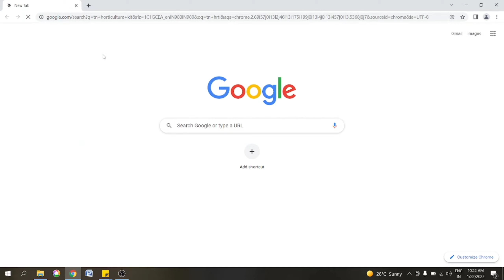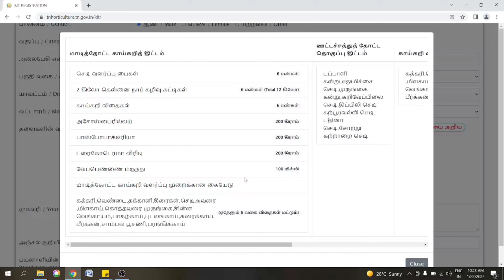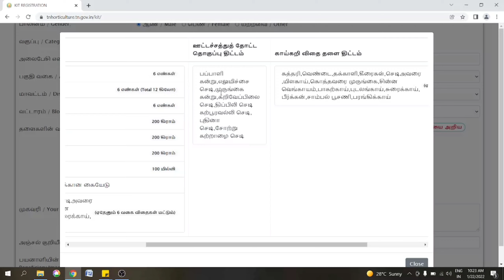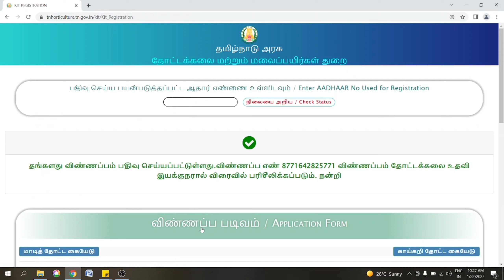ரூ.225 போதும் அரசு மானிய மாடித்தோட்டம் கிட் 2022 | How to Buy | Tamilnadu GOVT Terrace Garden Kit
This video is about Tamilnadu terrace garden kit 2022. This is  the latest updates from Tamilnadu Government.

 In gardening, a terrace is an element where a raised flat paved or gravelled section overlooks a prospect. A raised terrace keeps a house dry and provides a transition between the hardscape and the softscape.
 Since a level site is generally regarded as a requisite for comfort and repose, the terrace as a raised viewing platform made an early appearance in the ancient Persian gardening tradition, where the enclosed orchard, or paradise, was to be viewed from a ceremonial tent. Such a terrace had its origins in the far older agricultural practice of terracing a sloping site: see Terrace (agriculture). The Hanging Gardens of Babylon must have been built on an artificial mountain with stepped terraces, like those on a ziggurat.

Ancient Rome
Lucullus brought back to Rome first-hand experience of Persian gardening in the hilly sites of Asia Minor; the villa gardens of Maecenas, which included libraries open to scholars, incurred the disdain of Seneca. At Praeneste during the early Imperial period, the sanctuary of Fortuna was enlarged and elaborated, the natural slope being shaped into a series of terraces linked by stairs.